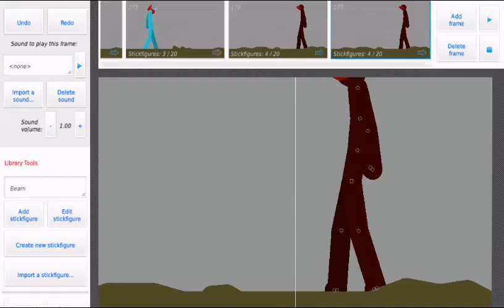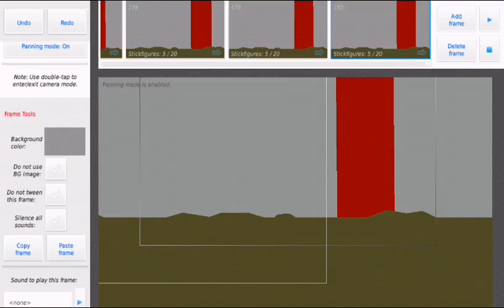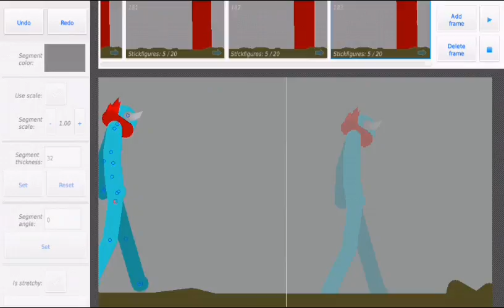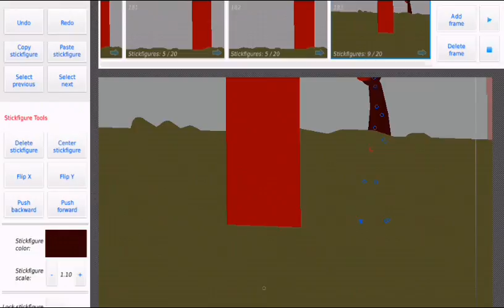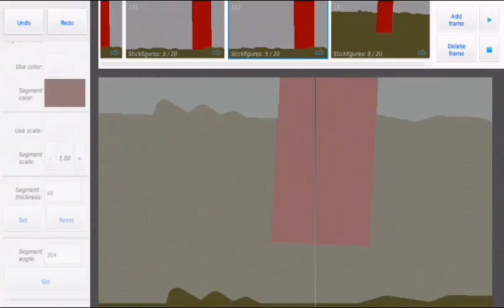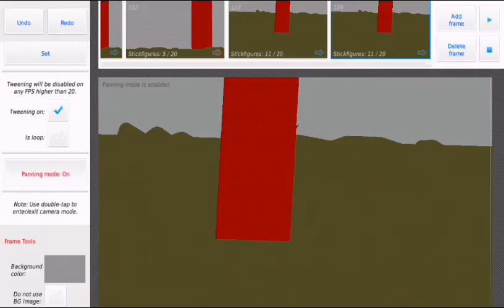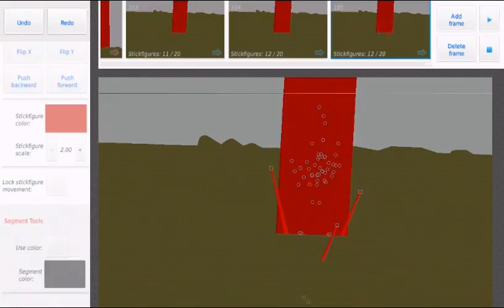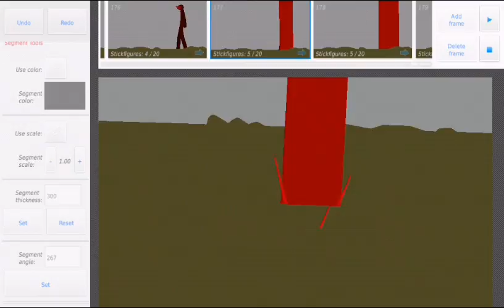ANIMU MAKING:RHG 1 Neco sans vs Frost